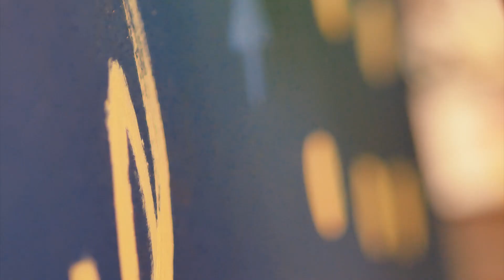Mensahe ng Pasko | Cornerstone Music Philippines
Connect with Cornerstone Music Philippines 🤳

LYRICS 📝

Verse 1
Halina’t simulang damhin
Malamig na simoy ng hangin
Makalangit na awitin
Sabay-sabay nating sambitin

Verse 2
O kay sarap na salubungin
Pasko na puno ng panalangin
Sama-sama na purihin
Tapat na Diyos ating sambahin

Pre-chorus
Kadakilaan Mo'y ipagdiriwang
Kabutihan Mong walang hanggan
Ngayong kapaskuhan
Magkakaisang isisigaw

Chorus 1
Purihin Ka
Maghari Ka
Luwalhatiin Ka
Dakila Ka
Si Kristo ang mensahe ng Pasko

Verse 3
Pag-ibig na sa puso natin
Sa lahat ng oras, alalahanin
Pagmamahal ay paghariin
Tayo na! Itaas ang Ngalan Nya!

Verse 4
Pagpapala ay mararanasan
'Pagkat ito’y Kanyang kalooban
Pagbibigay ay pagyamanin

Bridge
Magmahalan, magbigayan
Magsaya, magkaisa